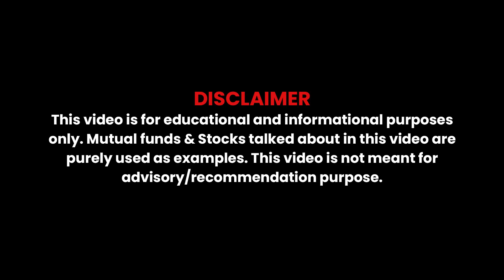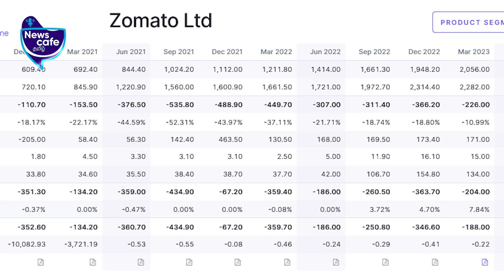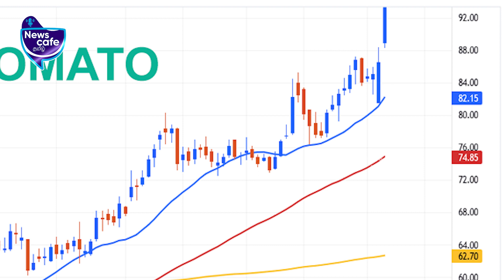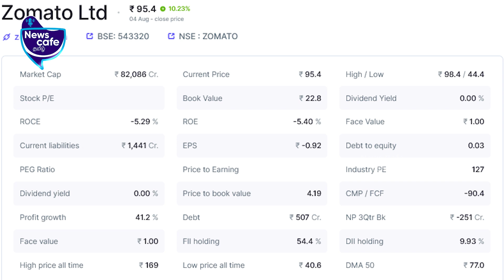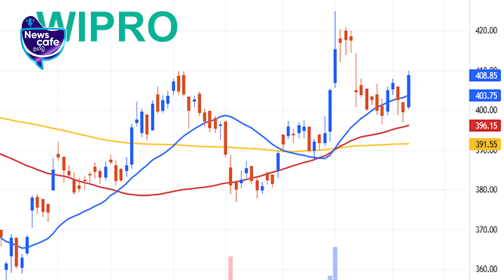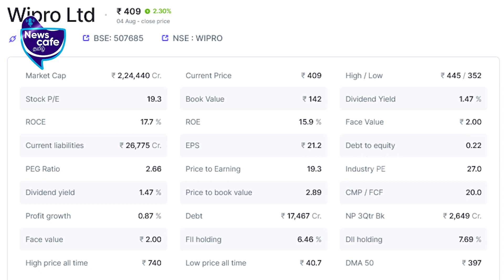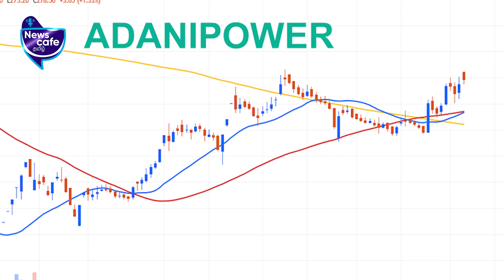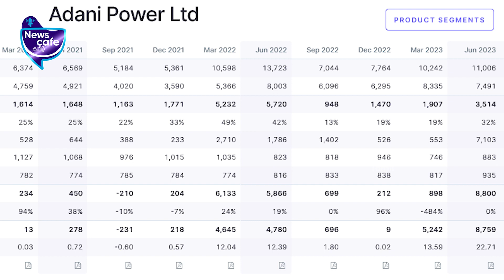Zomato | வரலாற்றில் முதல் முறையாக Profit பார்த்த Zomato! | SHARE MARKET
Get to know the details about NIFTY this week and strengthen your knowledge about the share market. Watch the video to know more detailed information.

பங்கு சந்தை குறித்த அனைத்து சந்தேகங்களுக்கும் இந்த வீடியோவின் வாயிலாக விடையளிக்கிறார் பங்குச்சந்தை ஆலோசகர் ஜி.ரமேஷ். பங்குகளை வாங்குவது, விற்பது குறித்த துல்லியமான ஆலோசனைகளும் இந்த வீடியோவில் இடம்பெற்றுள்ளன.

Credits
G. Ramesh Financial Expert, Anchor - D.R. Venkatesh, Visual Editor - Dilipan, SME - PraveenPaulraj,  Cameraman - Boobala prabanjan,

News Cafe Tamil | Tamil news channel | Share market | Stock market | nifty | nifty 50 |  Bombay stock exchange | National stock exchange | How to invest in stock market | How the stock market works | How to be successful in the stock market | How to earn in share market | share market tips and tricks |  share market opening and closing | Bombay stock exchange | Ramesh | stock analysis | nifty explained | question and answers session | what is share market | what is stock market | share market for beginners | opening Demat account for trading | share market Q & A session tamil | adani enterprises | infosys shares | d mart shares | INFY | TTML | YESBANK | pharma shares | zomato shares | scams in share market |